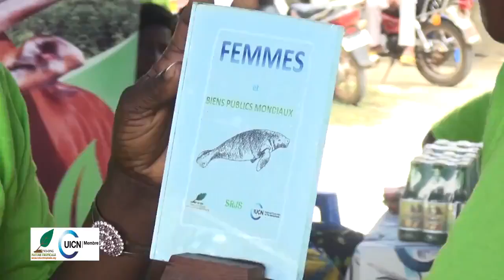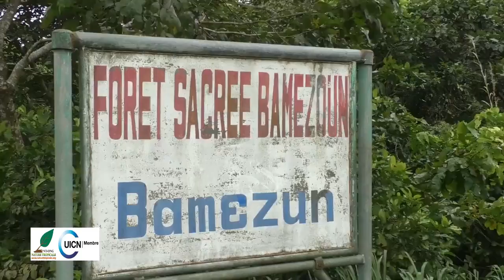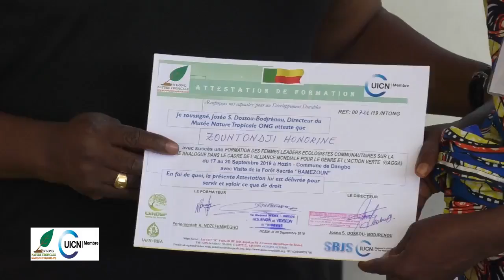Genre et Foresterie Analogue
Des femmes leaders écologistes communautaires pour un Développement Durable se renforcent. C'est bien à l’initiative de Nature Tropicale ONG soutenue par le Centre for Nursery Development and Eru Propagation (CENDEP) du Cameroun et appuyée par l’Alliance Mondiale pour le Genre et l’Action Verte ou Global Alliance for Green and Gender Action (GAGGA) et le Réseau International de la Foresterie Analogue (RIFA).
Les femmes leaders écologistes ont suivi une formation sur des méthodes de reboisement axés sur l’utilisation de connaissances scientifiques et traditionnelles, dénommées foresterie analogue. Ce sont des techniques qui se concentrent sur les communautés locales. D’où le choix de ces femmes pour suivre ce renforcement de capacités en foresterie analogue. La formation a eu lieu du 17 au 20 septembre 2019 à Hozin dans la commune de Dangbo. L’objectif est d’assurer aux participants les connaissances, outils et pratiques techniques par rapport à la foresterie analogue dans le contexte des changements climatiques. Il faut faire remarquer que les différentes initiatives de restauration des forêts ne tiennent nullement compte des essences indigènes. Cette formation permet d’inverser cette tendance pour le développement durable.
Aussi, il a été question de faciliter des échanges entre les participants sur le lobby et plaidoyer relatifs à la souveraineté alimentaire, la restauration des terres, la conservation des forêts, l'accès à la terre. Cette formation a réuni une vingtaine de représentantes des groupements de femmes encadrés par Nature Tropicale ONG dans la Vallée de l’Ouémé, de Grabe-Bénin et ODDB-ONG.
Elle a été assurée l’expert, Periementah K. Ndzefemmegho du Centre for Nursery Development and Eru Propagation (CENDEP) du Cameroun et appuyée par l’Alliance Mondiale pour le Genre et l’Action Verte ou Global Alliance for Green and Gender Action (GAGGA) et le Réseau International de la Foresterie Analogue (RIFA).
Il faut signaler que les travaux ont été lancés par M. Marc Gandonou, Maire de la commune des Aguégués, et placé sous le parrainage de Sa Majesté Houénon II Vidékon, 18ieme Roi Général des Wémènou.  Et l’occasion a été offerte aux femmes participantes de visiter la Forêt Sacrée ‘’Bamèzoun’’, le Berceau des Wémènou.
Appréciez vous-même la vidéo